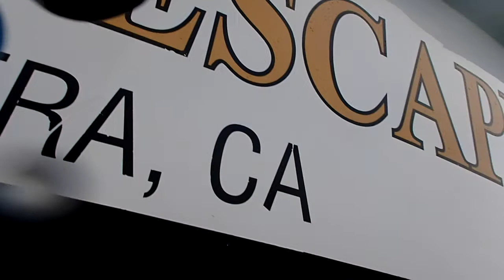Grape Escape 09/10/18